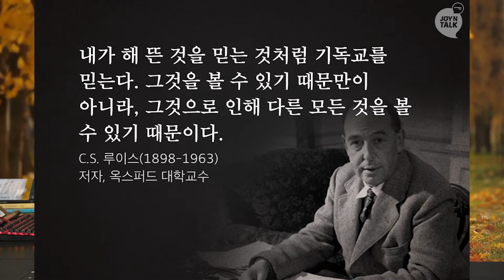누가 복음 17 장 | 겨자씨만한 믿음이 무엇? | 함께하는 153